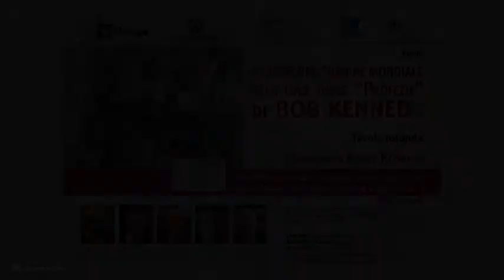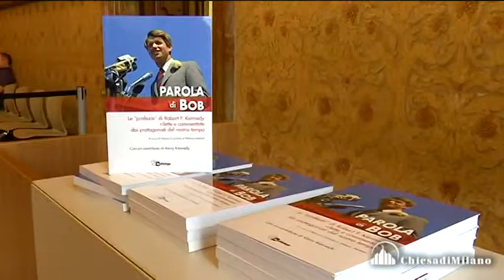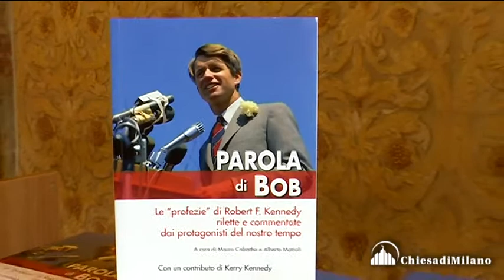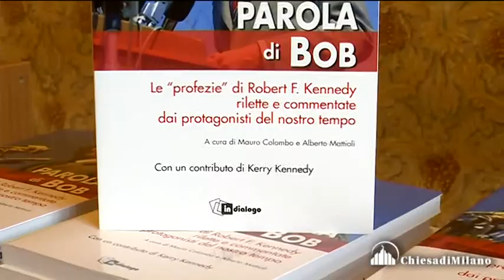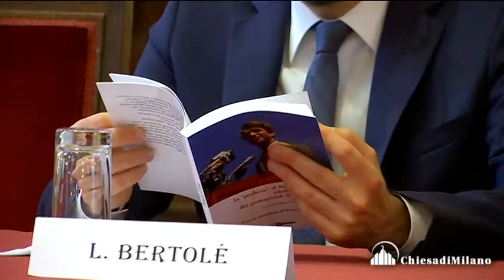Parola di Bob. Le “profezie” di Robert F Kennedy ...(Piero Bassetti)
intervento di PIERO BASSETTI